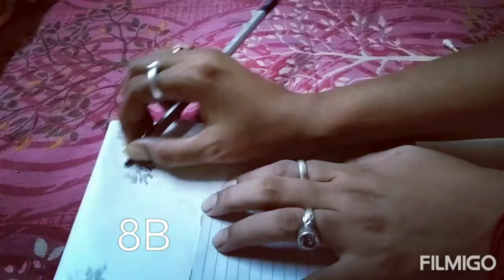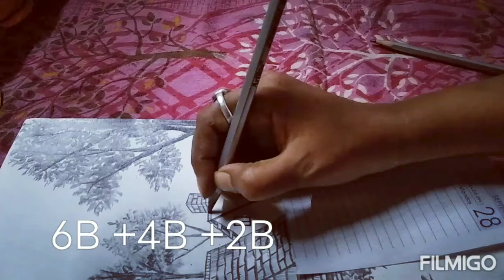Beautiful scenery in pencil sheading|| How to draw landscape with pencil |Part-3